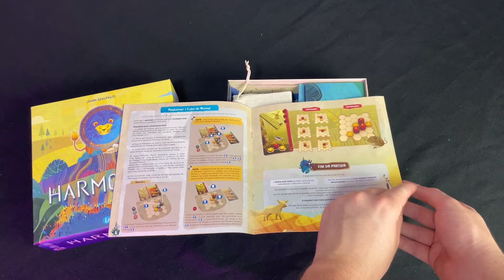HARMONIES | Unboxing rápido